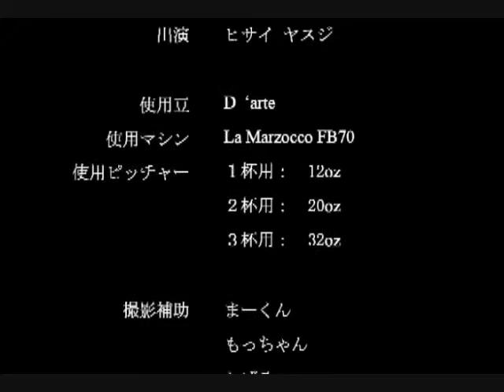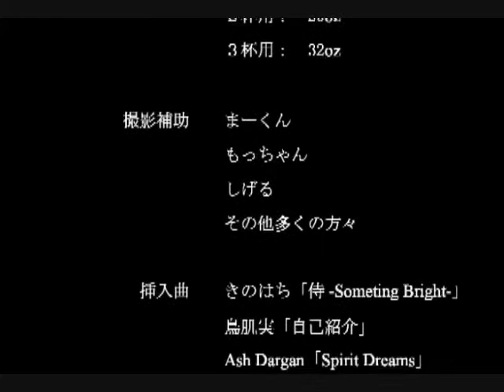Yasuji HISAI Promotional Movie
Promotional movie of Yasuji HISAI.
Introduce his barista style.